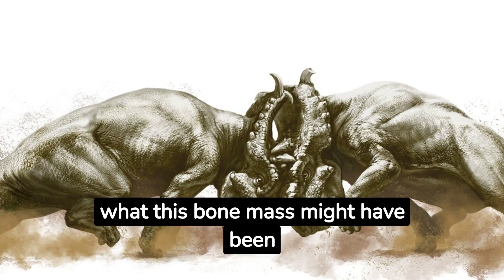Dinopedia - Pachyrhinosaurus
Step into the ancient world of the Late Cretaceous as we spotlight the Pachyrhinosaurus, a distinctive ceratopsid dinosaur known for its thick-skulled features. Unlike its horned relatives, the Pachyrhinosaurus boasts a massive nasal boss and a unique appearance that sets it apart in the dinosaur kingdom. Dive deep with us into the life, habitat, and mysteries surrounding this incredible herbivore!